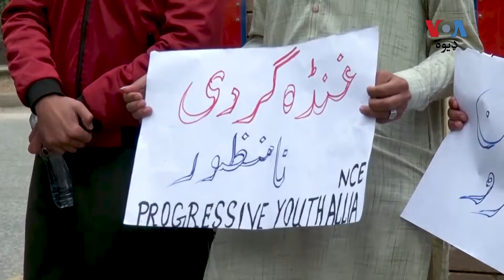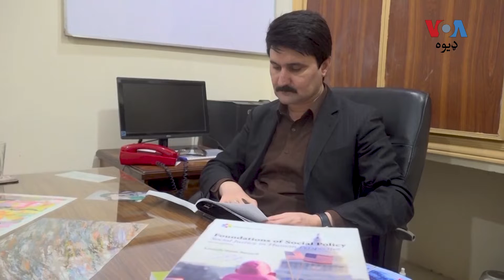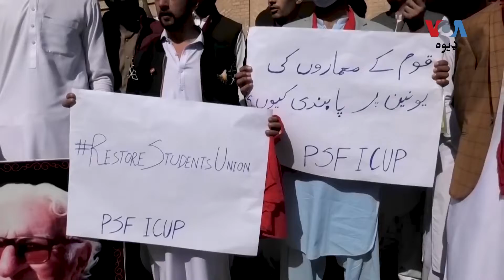د پېښور پوهنتون زدکوونکي د طالب علمانو د اتحاديو د بحالۍ غوښتنه کوي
په خېبر پښتونخوا کې زدکونکي وايي په کالجونو او پوهنتونو کې دې د زدکوونکو اتحادیي یا سټوډنټېس یونین بحال کړی شي. د سند اسمبلۍ د سټوډنټس یونین د بحالولو دپاره د قانون منظوره کړې ده. نور حال ارشدمومند وړاندې کوي